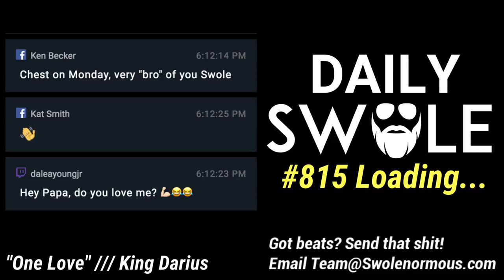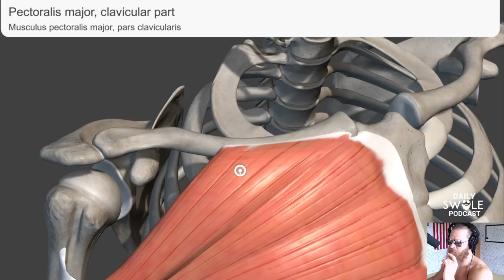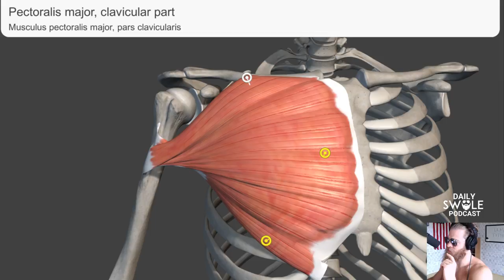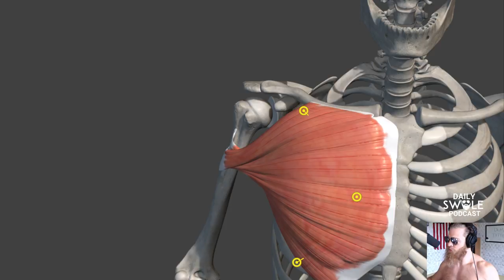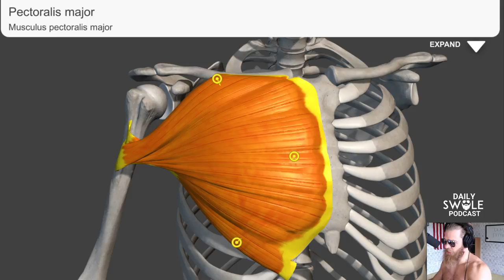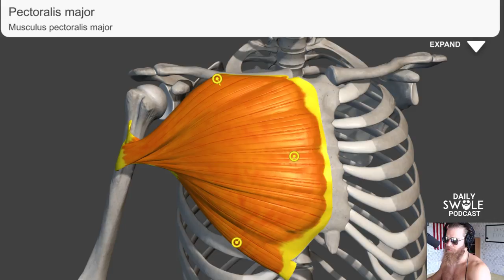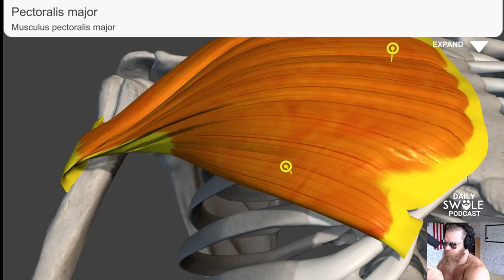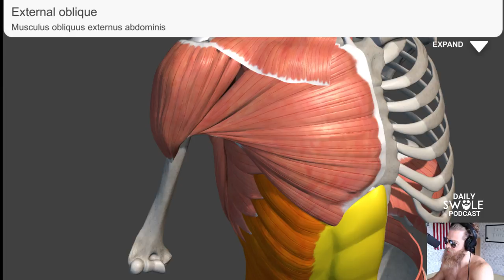#815 - Muscle Monday - Pectoralis Major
Programs
Nutrition
Yoga Classes
Masterclasses
Instructional Videos
Virtual Training
Program Vault
Workout Archive
Recipe Archive
Private Facebook Group
HD Streaming Video
Customizable
Mobile Optimized